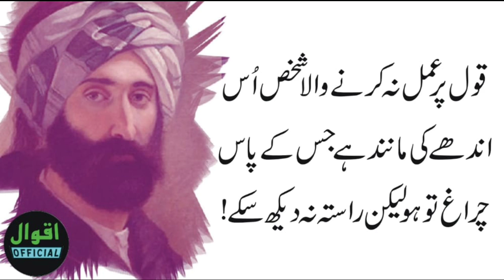agar char auraten Hain to yah lagana Varna faad baithoge kunwari ladkiyan video na dekhen?nuskha